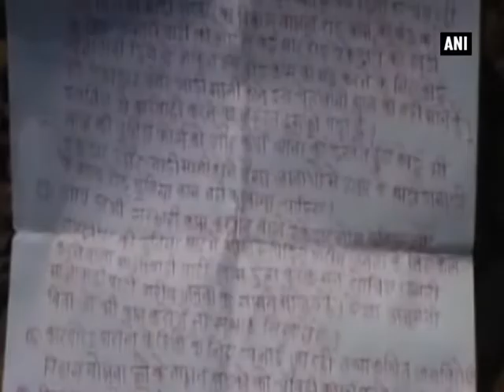Maoists torch 35 vehicles in Chhattisgarh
Bijapur, Oct 26 (ANI): In a major attack, Maoists torched around 35 vehicles and machines engaged in road construction work in Chhattisgarh. The armed rebels stormed three construction sites simultaneously in Bijapur district. Among the torched vehicles were trucks, tippers, poclain machines and tractors. Reportedly, the Maoists threatened the labourers at the construction sites to leave the place and then, they set the machines and vehicles on fire. Later, they fled into the forests. Maoists, also known as Naxals in India, seek the violent overthrow of the Indian state and have fought authorities for decades, particularly in rural areas of central and eastern India where they enjoy some support.